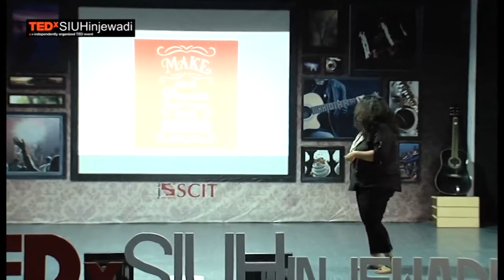Life of a Food Blogger | Nita Mehta | TEDxSIUHinjewadi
Nita Mehta is the founder of Tickling Tummy. Nominated twice consecutively for FBAI, India award in 2014 and 2015. Former IT Engineer and Foodie by heart, she is passionate about cooking which act as a therapy for her and rejuvenation for her mind body and soul

Food blogger, founder Tickling Tummy